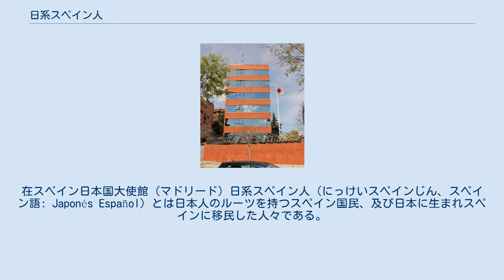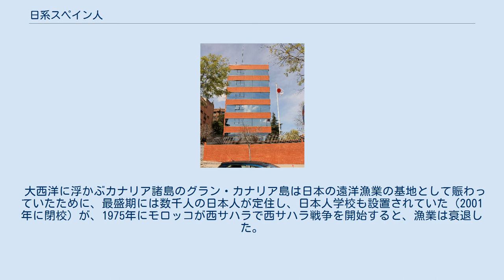日系スペイン人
在スペイン日本国大使館 (マドリード) 日系スペイン人（にっけいスペインじん、スペイン語: Japonés Español）とは日本人のルーツを持つスペイン国民、及び日本に生まれスペインに移民した人々である。
日本国籍保持者（外務省によると2009年時点で7,046人）に加えて、中南米出身の日系人やハポン姓などを含めると総数は1万人以上に上ると見られる。
 最初のスペインへの移民は17世紀の支倉常長による慶長遣欧使節がスペイン南西の都市セビリア近辺にあるコリア・デル・リオに長期滞在したことに始まる。
この町には現在、ハポン（Japón=日本）姓もしくはXapón姓の人が約700住んでおり、この使節団の中で日本に帰らず現地に留まり移住したキリスト教徒の日本人や使節の現地人水夫、その支援者の子孫であると言われている。
ハポンの表記は、スペイン北方のガリシア州におけるガリシア語では現在もXapónである。
1996年に、駐スペイン日本国大使の坂本重太郎がラジオで呼びかけ、ハポン姓を持つ650人や、使節ゆかりの東北地方の裏千家メンバーなどを集めた「ハポン・パーティー」を、セビリアで開催した。
1970年代以降は中南米のスペイン語圏の日系人がスペインへ移住する傾向も強くなっている。
 大西洋に浮かぶカナリア諸島のグラン・カナリア島は日本の遠洋漁業の基地として賑わっていたために、最盛期には数千人の日本人が定住し、日本人学校も設置されていた（2001年に閉校）が、1975年にモロッコが西サハラで西サハラ戦争を開始すると、漁業は衰退した。